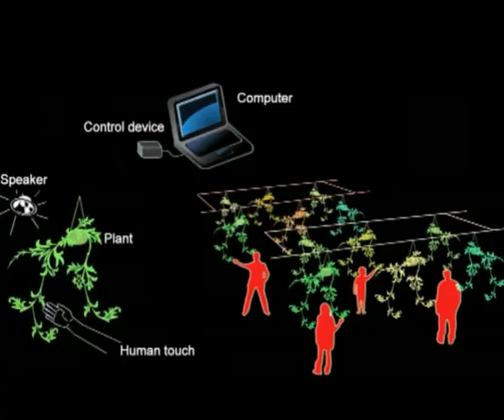Akousmaflore interactive plants - Scenocosme : Gregory Lasserre & Anais met den Ancxt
Akousmaflore is based on the interactive plants technology developed, produced and realized by the both artists Scenocosme in 2007. Akousmaflore was exhibited in many digital art centers and festivals around the world.

Akousmaflore is an interactive installation, a small garden composed of living musical plants, which react to human gestures and to gentle contact. Each plant reacts in a different way to contact by producing a specific sound. The plant «language» or song occurs through touch and the close proximity of the spectator. Our invisible electrostatic aura acts on the plant branches and encourages them to react. The plants sing when the audience is touching or stroking lightly them. A plant concert is created.

Alliance between nature and digital technology
In their artwork, the artists Scenocosme create hybrids between plants and digital technology. Plants are natural sensors and are sensitive to various energy flows. Digital technologies permit us to establish a relationship between plants and sound. We display the effects of random data flow and plant interaction. The data is modified as the spectator meanders around and touches the installation, resulting in a random musical universe. Audience gestures and movements generate sound effects and changes in the texture of the sound.

Our body continually produces an electrical aura, which cannot be felt. This phenomenon exists in the environment immediately surrounding us. In our research, the «design of the invisible», our approach is to animate that which we cannot detect. Mixing reality with imagination, we propose a sensory experience that encourages us to think about our relationship with other living things and with energy. Indoor plants can have an ambiguous existence that swings between decorative object and living being. It is said that «inanimate objects» can react when they receive human attention. Through Akousmaflore, plants let us know about their existence by a scream, a melody or an acoustical vibration.

Akousmaflore is a garden composed of real and living interactive plants. In this sensitive garden, plants react to the human presence, touch and gesture. Each plant reacts to different set of touch and proximities by complex sound composition.

In this tactile artwork with sensitive nature, the artists Scenocosme design evolutives interactions with living plants. Scenocosme uses the plants like sensors. They place wire near the roots of the plant in the soil, in symbiosis with it. With this interactive technology, plants become instrumented, and its senses are augmented.
The sensing approach used in this technology treats plants and human as a biological interface. Plants and humans become living sensors. Differents approach with the plants allow to produce many kind of interactions with sounds.
A large range of sensitive interactions are possible. People can touch the stem or the leaves. Plants react to the proximity and also the intensity of the touch. Each plant has a voice and a specific interactive character which are chosen according to it form and texture of leaves. Their sensing technology allows them to play with these characteristics in the treatment of the sound. By this way, Scenocosme designs interactive garden artworks where the plants are used as sensing capacitive technology and interface.

By giving a voice to plants, Akousmaflore offers the possibility to respond and engage the audience. Akousmaflore encourages each people to enter and interact inside a surrounding physical environment. This artwork engages physically the people inside a social space and experience. Visitors can stay a long time inside the artwork and share this extraordinary experience with the other one.

Several interactive artworks of Scenocosme create dramaturgic space those different approaches of the postural communication generate sonorous retroaction of plants (Akousmaflore, Phonofolium), water (Fluides, Dilution), stones (Kymapetra), the interaction by physical contact between two or several persons brings to light and puts in sound these sensations (Lights Contacts).